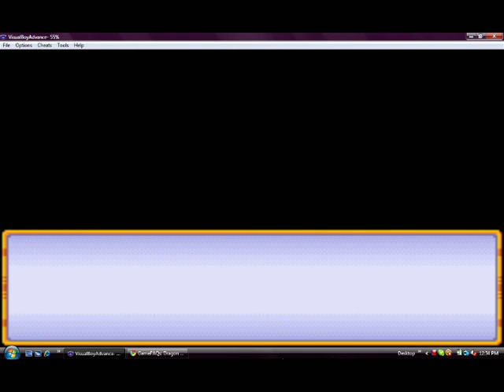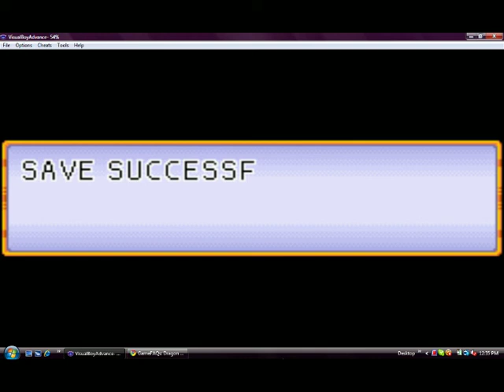Let's Play DragonBall Advanced Adventure (4): long level is still long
why is it so very